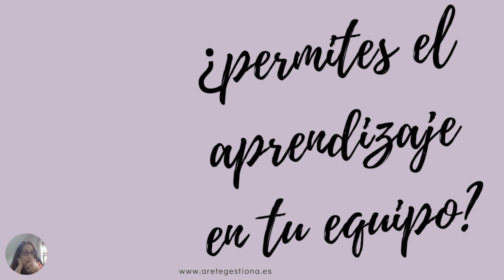¿Permites el aprendizaje en tu equipo?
😀 ¿Cómo cortamos el aprendizaje en nuestro equipo? Un ejemplo del día a día 😅